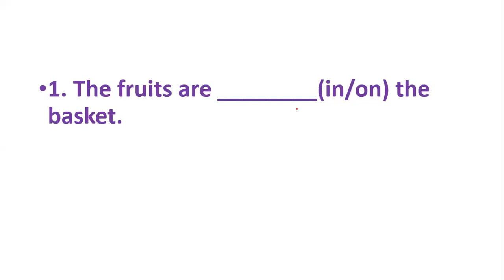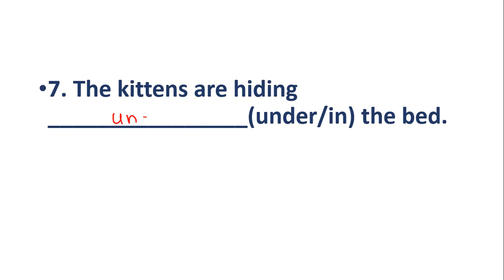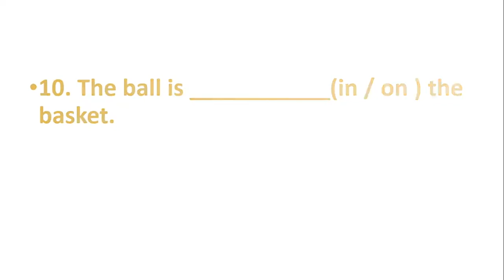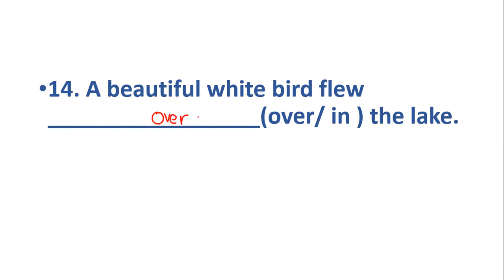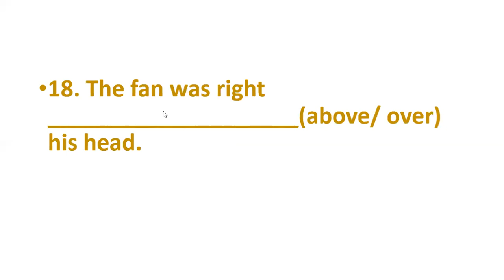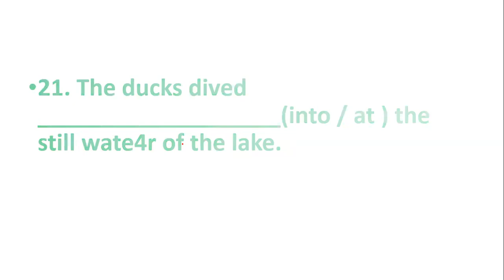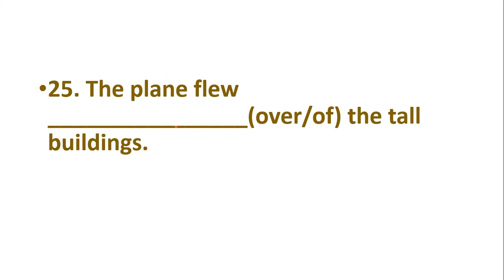Preposition 25 Practice Questions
Preposition 25 Practice Questions || class 2|| class 3 || Olympiad